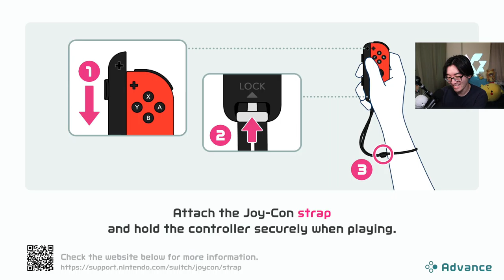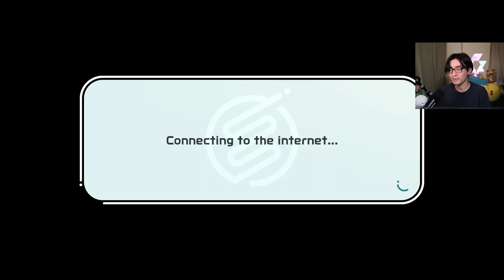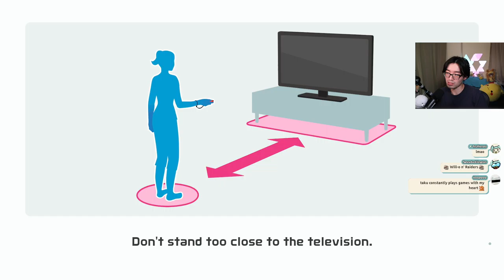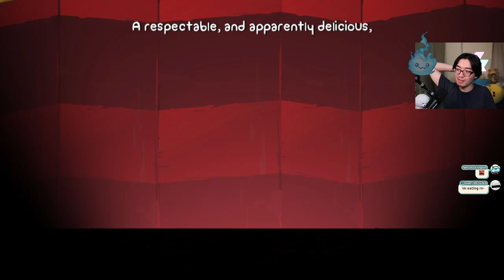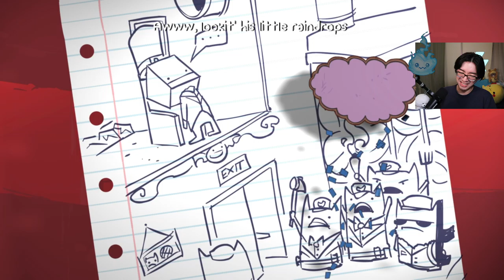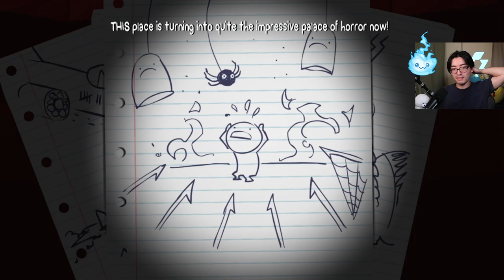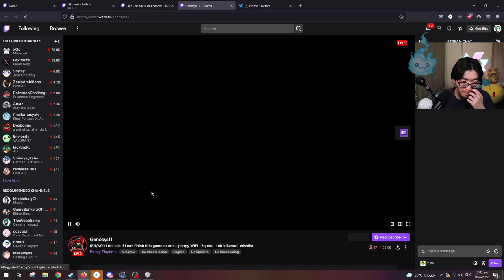[2022.06.17] BATTLEBLOCK w/ will | Battleblock Theatres